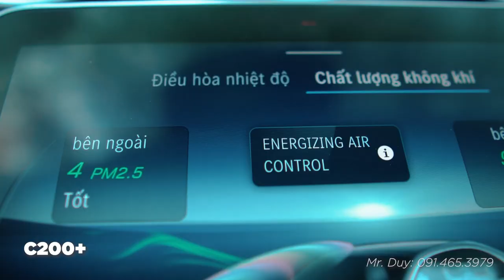Với ngân sách 2 tỷ đồng Chọn Mercedes C200 Avantgrade Plus HAY GLC200 | Duy Mercedes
Đó là phân vân của rất nhiều anh chị khách hàng khi mua một chiếc xe mới. Với video này Duy đưa ra những so sánh về 2 xe bán được nhiều nhất của Mercedes là C200 plus và GLC200 . Với Duy nếu các anh chị muốn mua 1 xe giành cho gia đình thì Duy nghĩ nên chọn GLC200 . Nếu anh chị muốn mua 1 chiếc xe với nhiều công nghệ mới và một chiếc xe để đi tiếp khách gặp gỡ đối tác có thể chọn C200 Avantgrade plus với thiết kế rất sang trọng và trẻ trung.